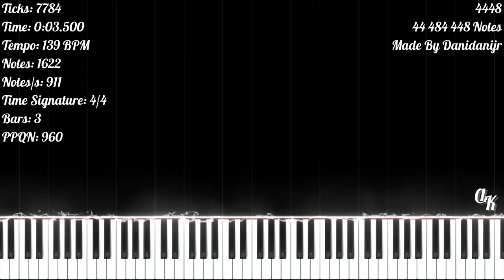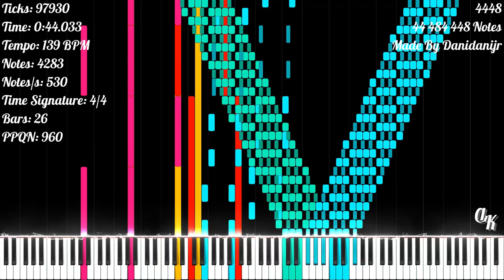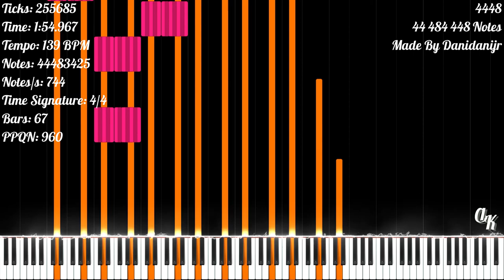[Black MIDI] 4448 | 44 484 448 Notes | Danidanijr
★‡ MIDI INFORMATION ‡★

MIDI Name: 4448 By Danidanijr
MIDI Size: 339.41 MB
Made By: Danidanijr
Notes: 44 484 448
Highest Notes/s: 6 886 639
Time Signature: 4/4
Bars: 80
Tracks: 132
Tempo: 138.99 BPM - 139 BPM (?)
PPQN: 960

★‡ VIDEO INFORMATION ‡★

MIDI Player: Zenith MIDI
Zenith Pack: Synthesia X (Made By MBMS & Arduano)
Audio Renderer: Keppy's MIDI Converter
Notes Counter: Keppy's Counter Generator
Video Editor: Shotcut
Video Resolution: 1080p60
Video Size: 1.77 GB

★‡ SOUNDFONT ‡★

Soundfont Used: LSPModel CFIII Maestro C.G. [Remastered] BM
Soundfont Author: Lyzen's Piano
Download Soundfont: At Lyzen's Discord Server

★‡ DEVICE INFORMATION ‡★

CPU: 11th Gen Intel(R) Core(TM) i3-1115G4 @ 3.00GHz
GPU: Intel UHD Graphics
Operating System: Windows 11 Home Single Language
RAM: 4 GB DDR4 3200 MHz
Memory: 512 GB SSD NVMe PCIe

★‡ SUPPORT & CREDIT ‡★

★‡ HASHTAGS ‡★

★‡ COPYRIGHT ‡★

(According To YouTube's Request):
© Danidanijr - 4448